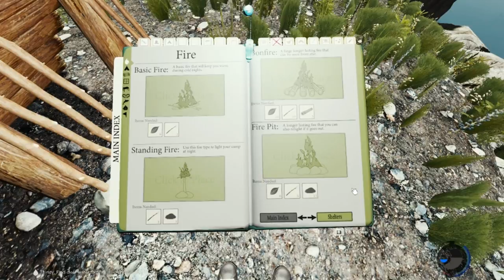Erste Überlebensversuche | The Forest #001